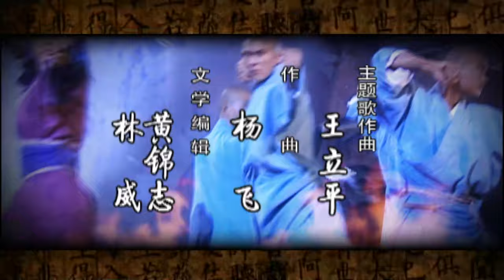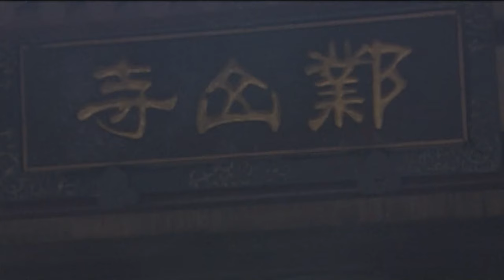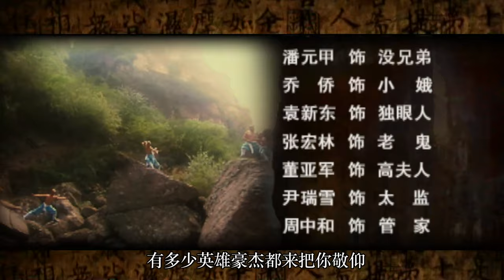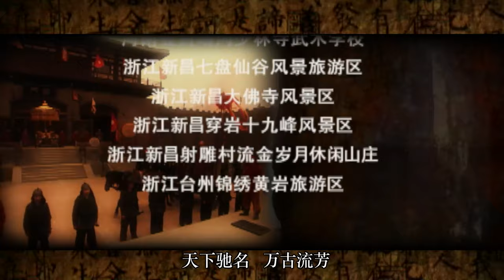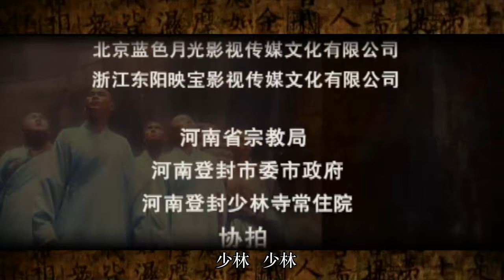【ENG SUB】EP 18丨Legenda Biara Shaolin丨The Legend Of Shaolin Monastery丨少林寺传奇之乱世英雄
▶Sinopsis:
Drama ini menceritakan kisah legendaris Kepala Biara Zhiyuan dan lima muridnya selama Dinasti Utara dan Selatan.
▶【ENG SUB】Legenda Biara Shaolin丨The Legend Of Shaolin Monastery丨少林寺传奇之乱世英雄
▶Pemeran: 🌟 Bao Guo An, Huang Qiu Sheng, Ji Chun Hua🌟